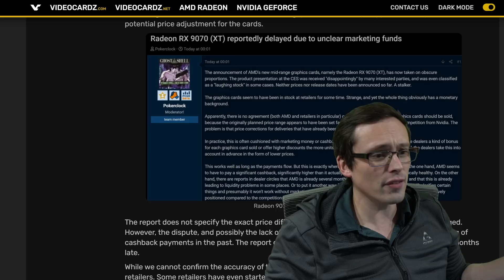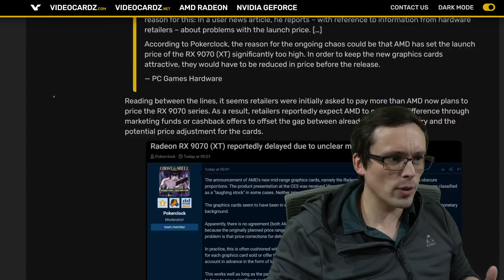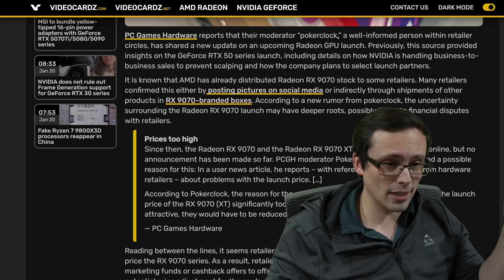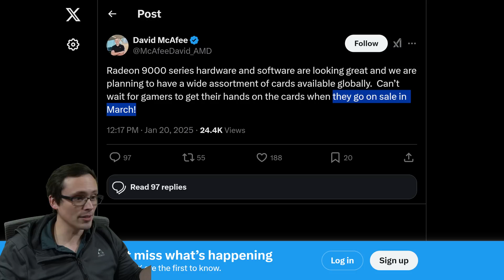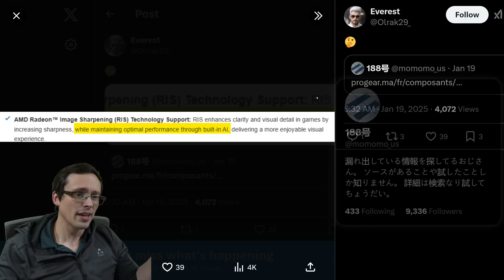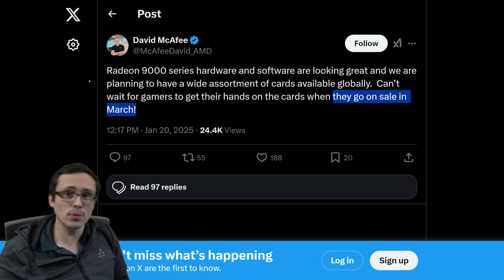AMD gives 9070/XT Release Date! RTX 20 and 30 may get frame generation?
Chapters:
0:00 Intro summary of topics
0:54 Radeon RX 9070/XT release date official from AMD
2:42 Leak/rumor regarding why the delayed launch
7:04 AMD to get AI based image sharpening?
8:40 Another speculated reason why the late release date
9:02 Nvidia hints RTX 20 and 30 series Frame Gen may be possible